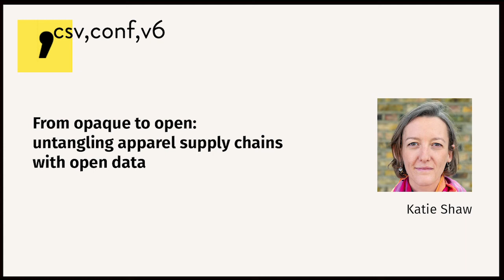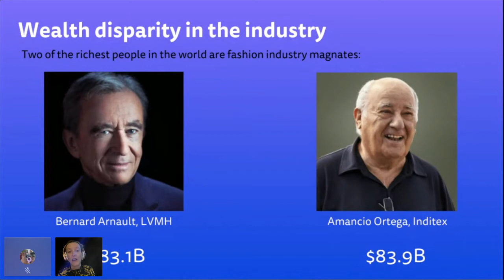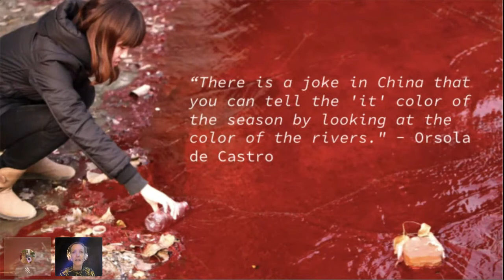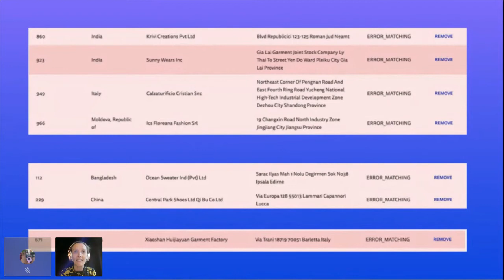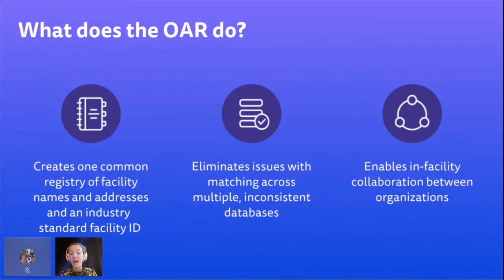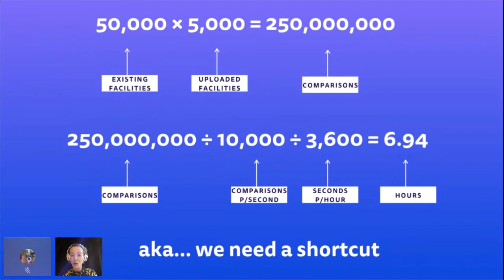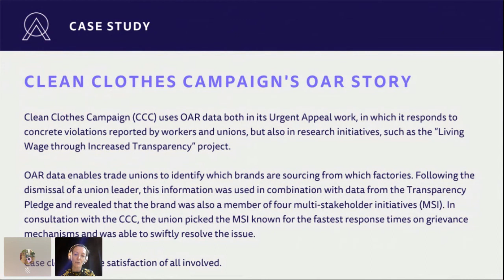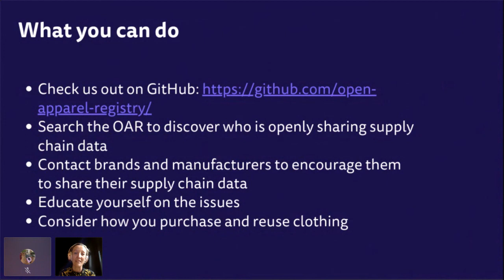Katie Shaw - From opaque to open: untangling apparel supply chains with open data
Historically, the apparel sector has been shrouded in secrecy and mystique, using this to generate an impression of exclusivity and glamour. As the tragic Rana Plaza building collapse in Dhaka, Bangladesh in 2013 showed (in which well over 1,000 workers died manufacturing clothing for many major western brands) the reality is anything but. The aftermath of the Rana Plaza disaster shone a light on how few brands were aware of where their products were being manufactured, let alone the conditions in which they were being made. In response to this, a growing trend has developed for supply chain disclosure in the apparel sector, spurred on by groups such as the Transparency Pledge coalition and Fashion Revolution. However, in response to these calls for greater transparency, supply chain disclosure has been inconsistent, difficult to track from one website to another and data is often locked away in non-machine readable formats such as PDFs or tables embedded in websites. A lack of standard formatting for information as basic as name and address data (coupled with the poor quality of this data) makes it difficult and costly for anyone to compare across datasets and understand shared connections to facilities. Data has been stuck in silos and lacked a universal, central ID through which systems could synchronize, making interoperability between systems impossible. Enter the Open Apparel Registry (OAR). The OAR was launched in March 2019 to address this data challenge. At its heart, the OAR exists to drive improvements in data quality for the benefit of all stakeholders in the apparel sector. As well as many other efficiency and process benefits, the way the OAR organizes and presents data ultimately improves the lives of some of the most vulnerable workers in global supply chains. During our talk, we’ll share details about the challenges facing the apparel sector, including low levels of technical sophistication and understanding of open data; collaborative work that’s being done to educate the sector on the power of open data, including the launch of the Open Data Standard for the Apparel Sector (ODSAS); before finishing up with inspiring examples of how data from the Open Apparel Registry being freely shared and used is creating meaningful changes in the lives of some of global society’s most oppressed people.